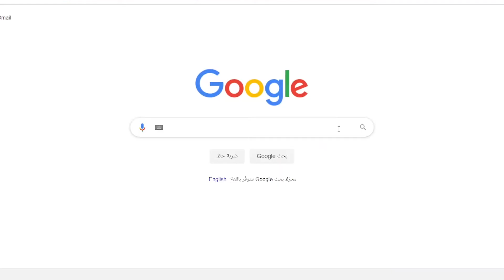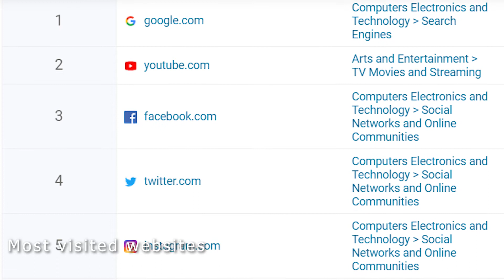ساعة الصفر | هل جوجل يعرف كل حاجه فعلا لدرجة ان في ناس تعبدة ؟؟؟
كنيسة جوجل هي ديانة تهكمية إذ تقوم الفكرة على عبادة محرك البحث جوجل على أساس أنه أقرب ما يمكن للإنسان أن يختبره كإله. ويعتبر موقع الديانة الإلكتروني أن البراهين تقف إلى جانب جوجل، وهي إلهة مؤنثة وعصرية.

My gear simply

 - canon 77d
 - lens 18-55 kit lens
 - lens 50 mm f/1.8
 - lens 55-250 f/4-5.6
 - yunteng mini tripod
 - yunteng tripod
 - gorilla pod with ballhead
 - phone samsung galaxy s7 edge